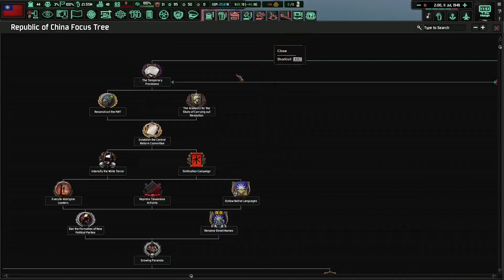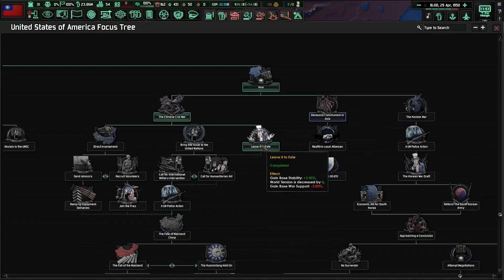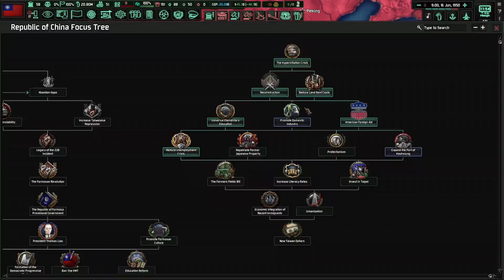Cold War the Iron Curtain - Republic Of China - "Chiang"